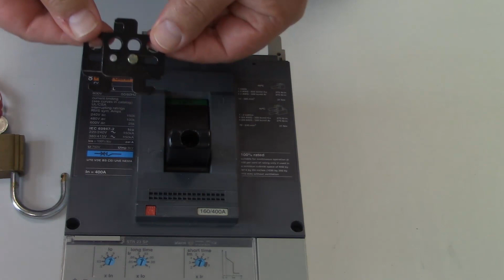How to Fit 29370 Lock Off Device